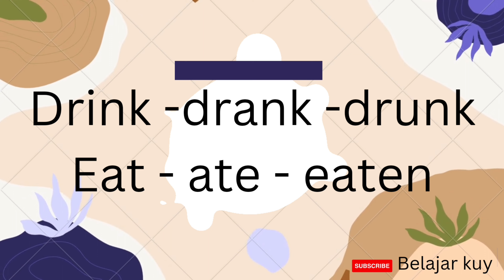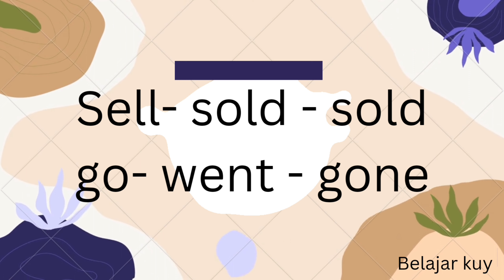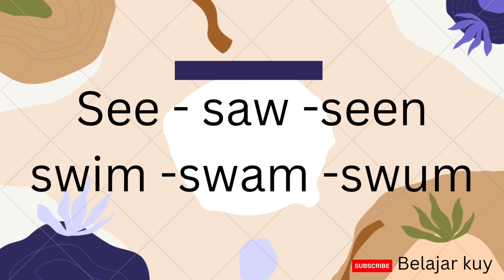Irregular Verbs with Meaning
some irregular verbs with meaning